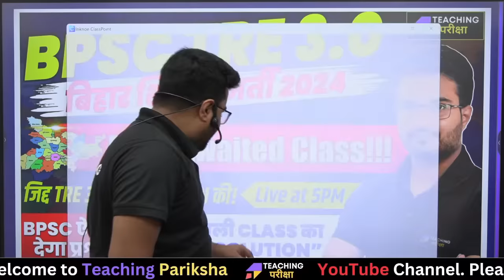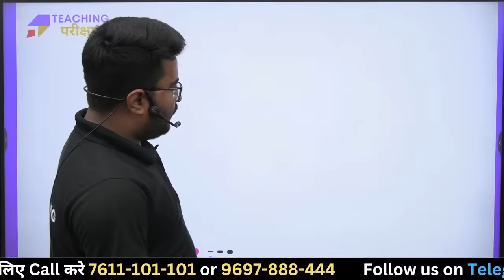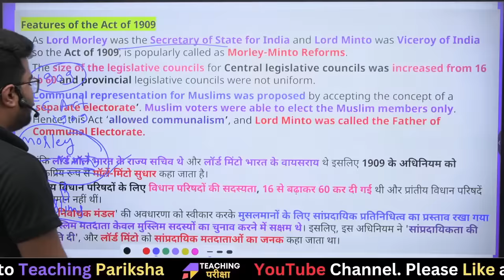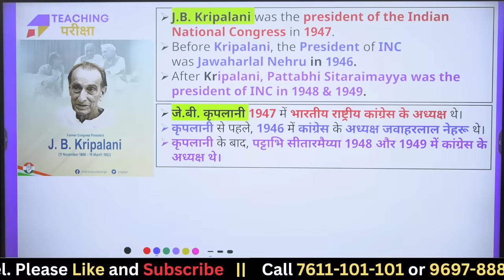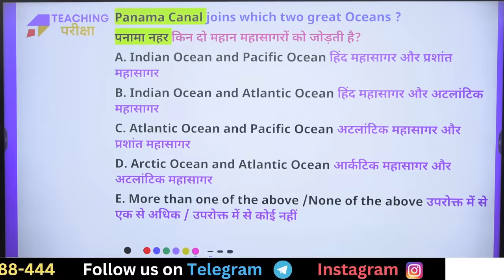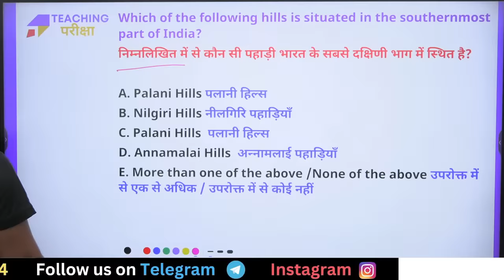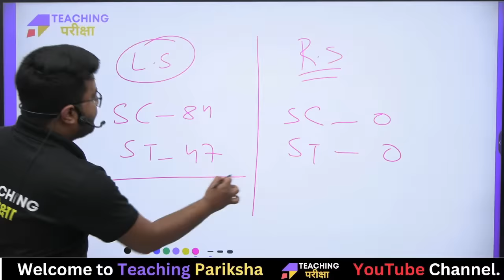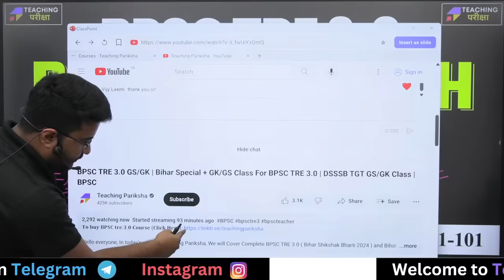BPSC TRE 3.0 GS/GK | Bihar Special GK/GS Class For BPSC TRE 3.0 | DSSSB TGT GS/GK Class | BPSC 2024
🌐𝐈𝐧𝐟𝐨𝐠𝐫𝐚𝐩𝐡𝐢𝐜𝐬 और 𝐁𝐏𝐒𝐂 𝐓𝐑𝐄 𝟑.𝟎 की महत्वपूर्ण जानकारी प्राप्त करने के लिए यह फॉर्म भरें

Hello everyone, In today's video of teaching Pariksha, We will Cover Complete DSSSB 2024 and BSTET 2024 GS/GK Importat Questions Topic -  DSSSB 2024 GS/GK Classes By Danish Sir.

Preparing for Bihar Shikshak Bharti 2024 ( BPSC TRE 3.0 ). Exams, like Bihar STET 2024, CTET July 2024, can be a challenging journey, but Quality content Provided By Teaching Pariksha like Bihar Special GK by Danish Sir and BPSC previous year questions are invaluable. Danish Sir's expertise in Bihar Special GK/GS is essential for Bihar Shikshak Abhiyarthi. Stay updated on Bihar's teacher vacancy 2024 Latest News and Bihar teacher notifications to stay ahead in the competition. Danish Sir's Bihar Special GK Marathon and GK GS for BPSC Teacher exams Playlist will give you an edge, ensuring you are well-prepared for the Bihar BPSC 2024 ( BPSC TRE 3.0 ) Exam. With the BPSC Phase 3 (2024 ) Latest News, you're on the right path to success in Bihar's Shikshak Bharti ( Bihar Shikshak Bharti TRE 3.0 ).

Topic - BPSC TRE 3.0 GS/GK | Bihar Special GK/GS Class For BPSC TRE 3.0 | DSSSB TGT GS/GK Class | BPSC 2024 GS/GK Class by Danish Sir  @teachingpariksha

𝐏𝐫𝐞𝐩𝐚𝐫𝐢𝐧𝐠 𝐟𝐨𝐫 𝐁𝐒𝐓𝐄𝐓 𝟐𝟎𝟐𝟒 | 𝐁𝐏𝐒𝐂 𝐓𝐑𝐄 𝟑.𝟎 | 𝐃𝐒𝐒𝐒𝐁 𝟐𝟎𝟐𝟒 | 𝐔𝐏𝐓𝐄𝐓 𝟐𝟎𝟐𝟒 | 𝐒𝐔𝐏𝐄𝐑𝐓𝐄𝐓 𝐄𝐱𝐚𝐦𝐬 𝐂𝐡𝐞𝐜𝐤 𝐨𝐮𝐭 𝐨𝐮𝐫 𝐂𝐨𝐮𝐫𝐬𝐞⤵

📚 𝐖𝐚𝐭𝐜𝐡 𝐨𝐮𝐫 𝐅𝐫𝐞𝐞 𝐁𝐈𝐇𝐀𝐑 𝐒𝐇𝐈𝐊𝐒𝐇𝐀𝐊 𝐁𝐇𝐀𝐑𝐓𝐈 𝟐𝟎𝟐𝟒 (𝐁𝐏𝐒𝐂 𝐓𝐑𝐄 𝟑.𝟎) 𝐘𝐨𝐮𝐭𝐮𝐛𝐞 𝐏𝐥𝐚𝐲𝐥𝐢𝐬𝐭 ⤵️